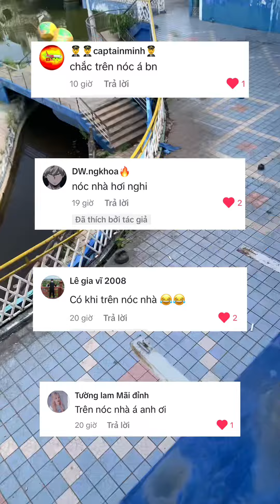Kết cuộc của chiếc flycam😨congviennuoc